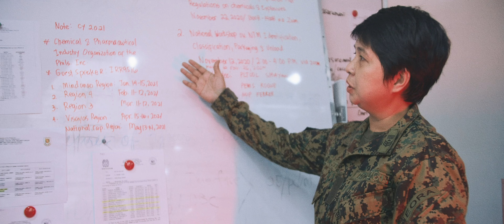Dragon Fireworks - A Better 2021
To all our loyal patrons...
Thank you for letting us be a part of your weddings, birthdays, fiestas, corporate and national events.  Thank you for welcoming your New Years these past 29 years with us.  We are deeply honored to have been a part of your milestones.  May God continue to bless us all and give us the chance to brighten everyone's lives for more years to come.  This pandemic is just one of the many travails that we will overcome.  As a company, we are glad to have contributed in our own private way, to worthwhile and essential endeavors during the lockdowns.  As a nation,  we will rise up and grow stronger.  Have a blessed Christmas and a joyous New Year.  May your hearts be filled with hope for a brighter tomorrow.